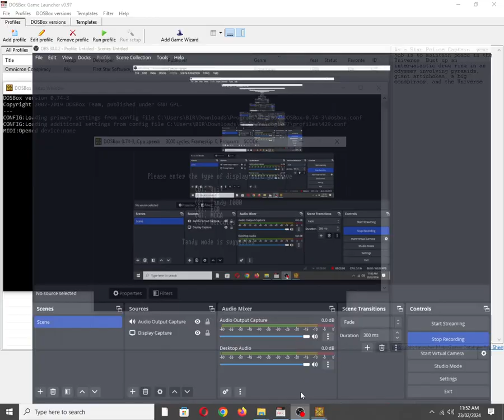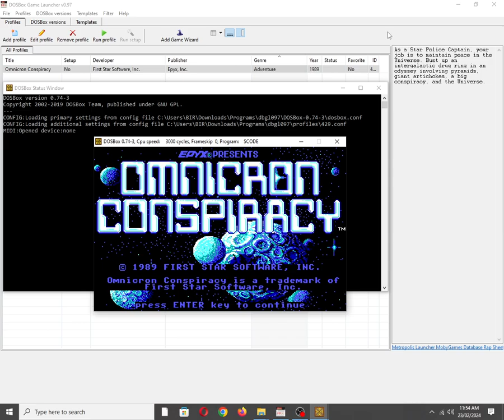Omnicron Conspiracy [MS DOS] Title Screen on Adlib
Mobygames description:
As a Star Police Captain, your job is to maintain peace in the Universe. Bust up an intergalactic drug ring in an odyssey involving pyramids, giant artichokes, a big conspiracy, and the Universe.

Also available on:
Vanillo: ✅☑✔
COS.TV: ✅✔☑

Hey Algorithm (Idea from: @sha-384thegreatest ): DOSBox, OBS Studio, 8-Bit Chiptune/Music, FM Synthesis, 1989, Law Enforcement, Adventure, Sci-fi, Futuristic, Detective, Mystery